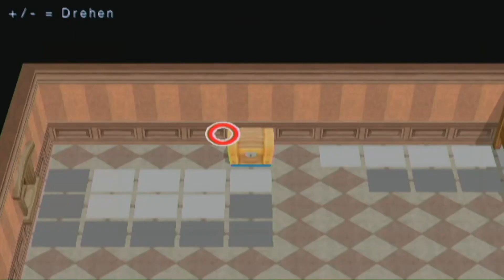Harvest Moon: Magical Melody - LP🐔057 - Backe Backe Kuchen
Es handelt sich um ein Nintendo Game aus dem Hause Rising Star Games und handelt sich um ein Farmer Game mit Story das 2008 auf der Wii erschienen ist.

In dieser Serie werden wir alle drei Wii Teile von Harvest Moon Lets Playen ( Es sei den das die LP wegen Nintendo vom der Plattform genommen werden müssen) Sprich: Magical Melody, Baum der Stille und Meine Tierparade

Falls euch das Spiel gefällt wird es mehr Videos von mir geben.